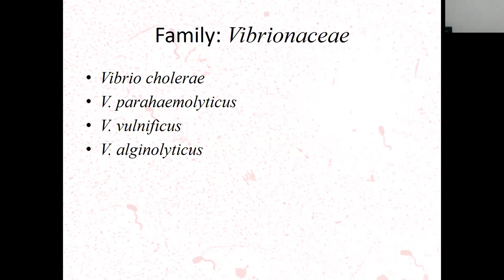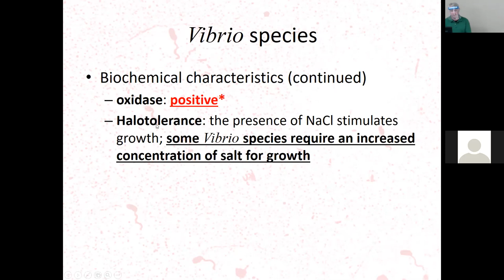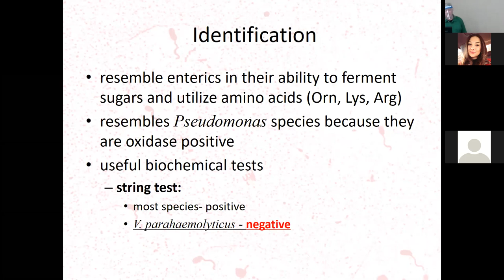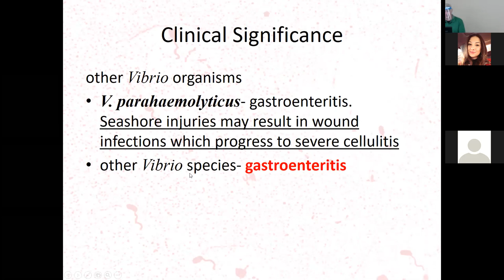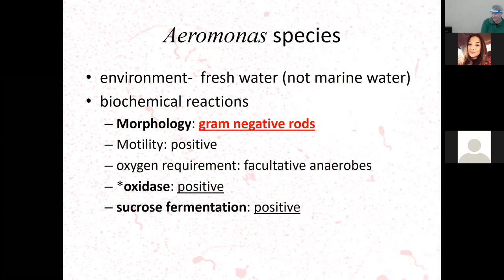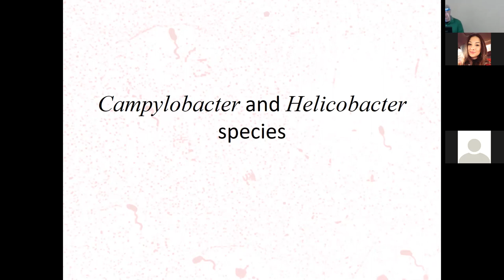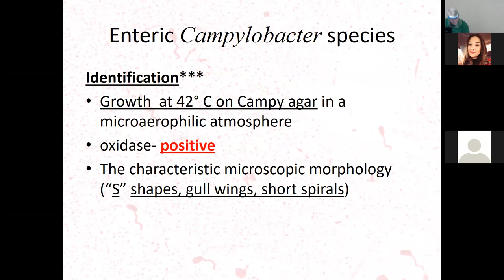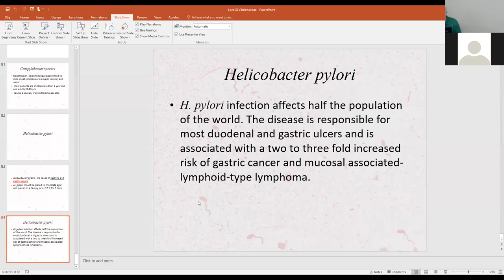Microbiology | Lecture #8 | Vibrio | Aeromonas | Campylobacter